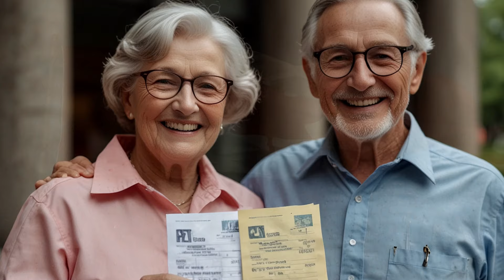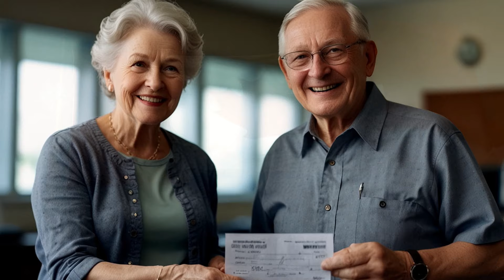Trudeau's New OAS Plan: $2,300 Payments Starting Soon For Low Income OAS Recipients 🎉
Hey everyone! In today's video, we're diving into the latest update from Prime Minister Justin Trudeau regarding the Old Age Security (OAS) plan. If you're a low-income OAS recipient, you could soon be receiving up to $2,300 in payments! 💰